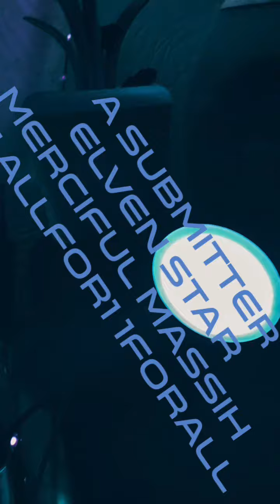A Submitter merciful massih elven star - Dua To Remove Snare On The Feet